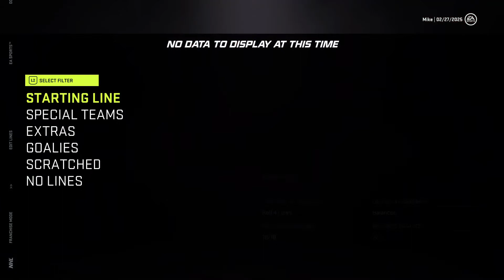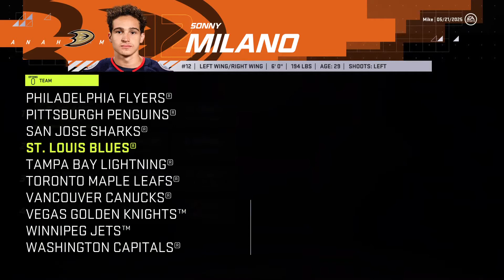Dubé!! - Calgary Flames Franchise Mode part 8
Franchise Mode, GM mode, Calgary Flames, Trade Deadline, NHL, Playoffs

In this series, we attempt to win the Stanley Cup as quickly as possible with every team in the NHL while still making realistic trades. In this episode, we attempt to finally win it all in year 5 of the series!!

Let me know what you think of the series! Cheers!